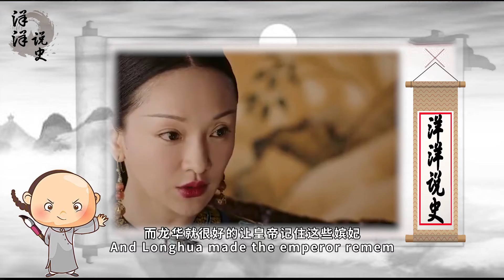清朝妃子脖子上的“白布条”，除了装饰之外，主要是为了方便皇上